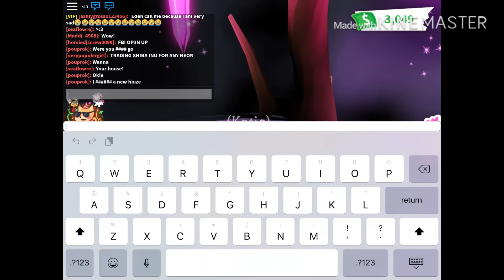I made a nean dog